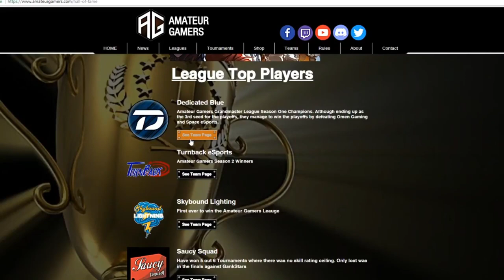PS4 Rocket League Tournament - Amateur Gamers